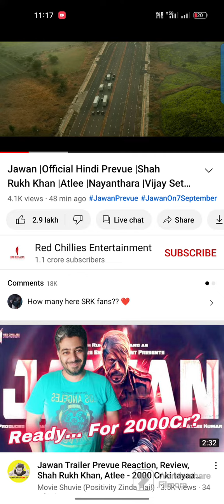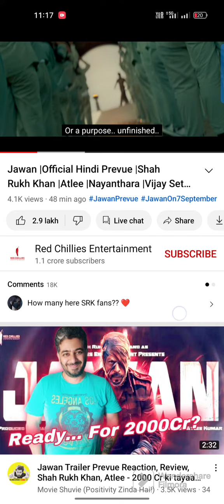Jawan views ghotala|srk,nayantara,atlee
Jawan movie views point of view